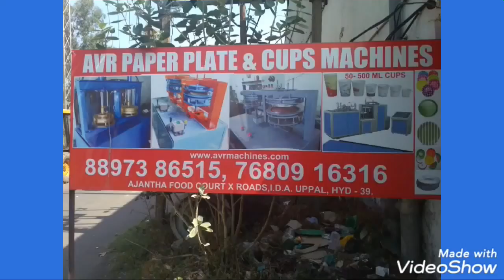Paper Plate Machine Paper Plate Making Machine Price